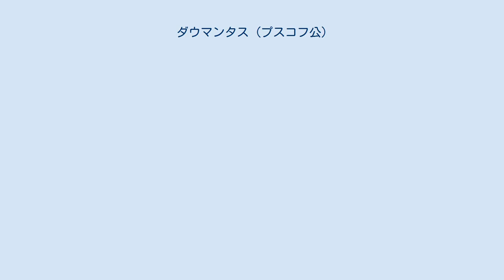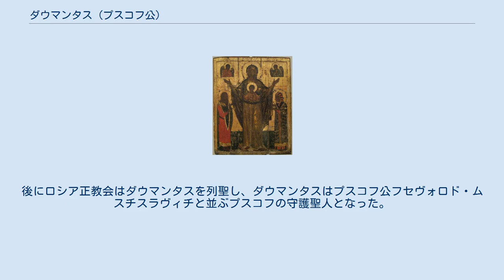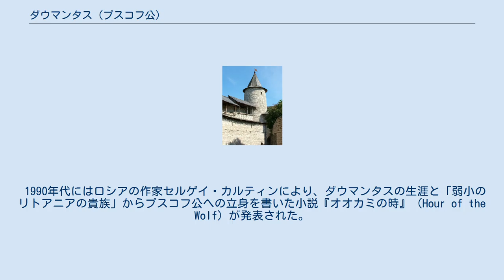ダウマンタス (プスコフ公)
聖ダウマンタス。
 聖母を挟んだ聖ダウマンタスとその妻マリア。
 ダウマンタス（リトアニア語: Daumantas）、後のドヴモント（ロシア語: Довмонт、ベラルーシ語: Даўмонт）、洗礼名ティモフェイ（ロシア語: Тимофей、1240年頃 – 1299年5月17日）は1266年から1299年までの間、プスコフ共和国の軍事指導者（en:kniaz）を務めたリトアニアの諸侯である。
ダウマンタスが在位中のプスコフは事実上 、ノヴゴロドから独立していた。
 1265年までダウマンタスは、リトアニア大公とリトアニア大公国北部のナルシェの公を兼任するミンダウガスの同盟者であり、ミンダウガスの妻とダウマンタスの妻は姉妹であった。
このような義兄弟の関係にも関わらず、ダウマンタスはミンダウガスの甥でジェマイティヤの公であったトレニオタとの関係を深める。
トレニオタは、ドイツ騎士団やリヴォニア騎士団に対する全バルト人の反乱の扇動を試みつつ、王国内で堅実に自身の力を伸ばしていった。
 1263年にトレニオタはミンダウガスをその2人の息子とともに暗殺した。
この事件はトレニオタとダウマンタスの共謀であると考えられている。
結果、リトアニアはその後120年に及ぶ異教信仰に戻ることになった。
いくつかのルーシの年代記は、2人のミンダウガス暗殺の動機について、トレニオタの権力欲と、1262年に王妃のモルタが死去した後にミンダウガスがダウマンタスの妻であったモルタの姉妹を強奪したことに対するダウマンタスの復讐心と伝える。
ミンダウガスが大軍をブリャンスクに向けて派遣した時にダウマンタスは遠征軍に参加したが、すぐに帰国してミンダウガスをその2人の息子とともに殺した。
 『ブィホヴィエツ年代記』（後年に書かれ、信憑性に疑問がある資料）によるとダウマンタスは暗殺の報酬としてウテナ公の称号を得たとある。
 ミンダウガスの長男であるヴァイシュヴィルガスはハールィチ・ヴォルィーニ大公国のシュヴァルナスと同盟したことにより、1264年にトレニオタを殺すことで父の仇討ちを果たし、ダウマンタスとその仲間はプスコフに逃れた。
 プスコフ のクレムリの中世の塔。
 ダウマンタスはプスコフ到着後に東方正教会の洗礼を受けて（キリスト教名はティモセウス、ルーシ語でティモフェイ）、アレクサンドル・ネフスキーの息子ドミトリーの娘と結婚した。
リトアニアに対してプスコフ軍を率いてダウガヴァ川の土手で敵軍を撃破し、ゲルデニス公の地に侵入して破壊を行い、その2人の息子と妻を捕える。
ダウマンタスの勇敢な精神、友好的な手段、軍事的事業の成功は、ダウマンタスを自分達の「公」（en:knyaz）として、軍事指導者に選出することをプスコフ人に納得させるに至った。
 ダウマンタスの選出は、伝統的にプスコフの内政を管轄下に置くノヴゴロド共和国に是認されなかった。
ノヴゴロド公ヤロスラフはプスコフ市民の反抗に対する懲罰とダウマンタスの放逐を企てたが、ノヴゴロド市民はヤロスラフの遠征に参加することを拒絶し、翌年のダウマンタスによるリトアニア侵攻に参加さえもした。
ダウマンタスは再びプスコフ軍の指揮を執り、勝利の凱歌をもたらした。
 翌年、プスコフ＝ノヴゴロド同盟はリヴォニア騎士団の侵攻でより強固なものとなった。
ダウマンタス指揮下のプスコフ軍はヤロスラフと義父ドミトリー率いるノヴゴロド軍に加わって1268年のヴェセンベルグの戦い（現在のラクヴェレ付近）でリヴォニア騎士団に大打撃を与えた。
次の年にリヴォニア騎士団総長オットー・フォン・ルーテンベルグはプスコフ包囲の指揮を執ったが、ノヴゴロドの支援を受けたダウマンタスは反撃してルーテンベルグに負傷を負わせることで撃退に成功した。
リヴォニア騎士団は幾つかの犠牲により和平を求め、プスコフとノヴゴロドへの攻撃は30年の間止んだ。
 プスコフのダウマンタスの町。
 1270年にヤロスラフは再びプスコフの内政に干渉して、ダウマンタスに代わる自身の傀儡を擁立しようと試みる。
プスコフ人はヤロスラフの計画を放棄させるためにダウマンタスをプスコフ公の地位に留まらせ、自らの立場を強化させるためにダウマンタスはドミトリーのもう1人の娘マリアと結婚した。
1282年に義父がウラジーミルからコポリエに追われるとラドガに出撃して、ノヴゴロド人からドミトリーの財産を奪還してコポリエに移送した。
その後17年の間、ダウマ...